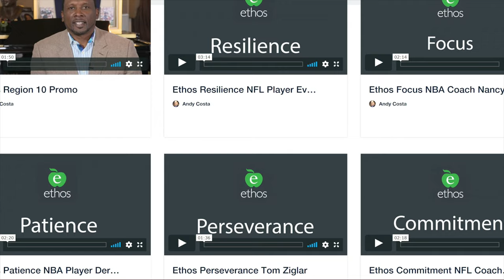June Hunt from the great HUNT family with her amazing story on The Jennifer Sheehan TV Show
June Hunt from the great HUNT family with her amazing story on The Jennifer Sheehan TV Show. This story will show what a dysfunctional family really looks like and how you can learn to forgive when you don't feel like it!

The Jennifer Sheehan TV Show is real people with real stories of redemption, miracles and overcoming. Our brave guests pour out their hearts to inspire, encourage and give you hope!  The show airs on Saturdays at 11:30AM on Channel 33 in Dallas.  The show has also been picked up by 8 other channels taking it to millions worldwide.  The show is viewer funded and a 501 © (3) nonprofit. We need partners to keep the show on air, please consider supporting our ministry by donating by check with address below or credit card God bless you!

The Jennifer Sheehan TV Show
Jennifer Sheehan
8811 Teel PKWY. Ste 100-6025
Frisco, Texas 75035